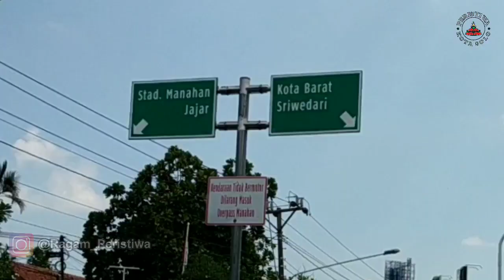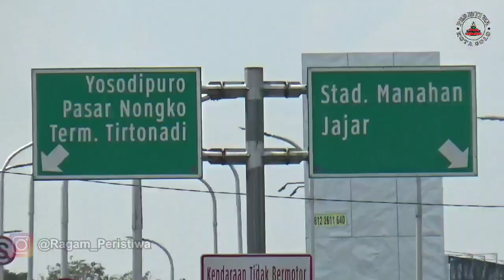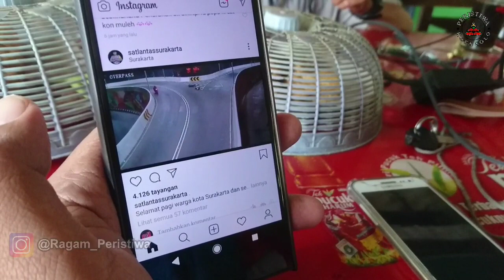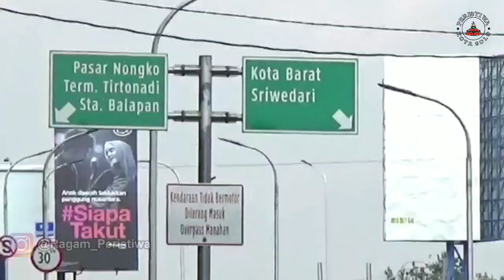UPDATE 2 !!! ... KASATLANTAS : PELAKU JANGAN TAKUT SERAHKAN DIRI